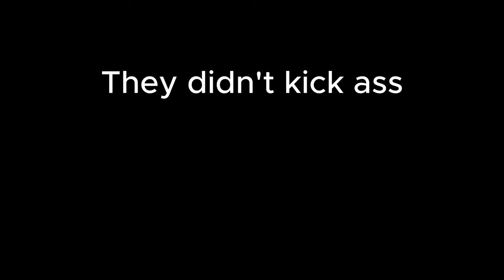The Thug returns BUT...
Imma sleep now